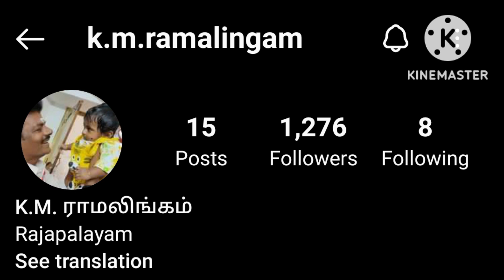சற்றுமுன் தாத்தாவை பாலோ பண்ணுங்க | magidharshan request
share maximum

laksh arul, laksh arul channel, laksh arul interview, laksh arul prank, laksarul tiktok, laksarul video, laksarul new house, laksh arul troll